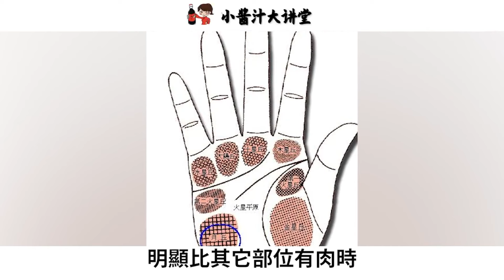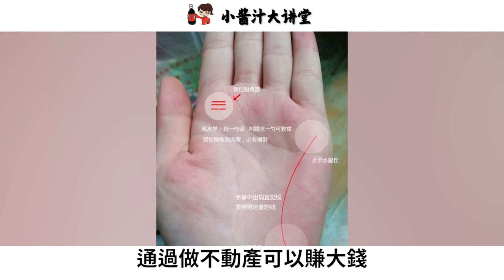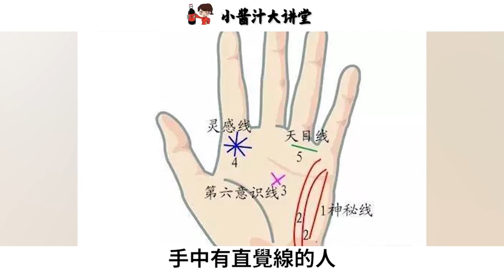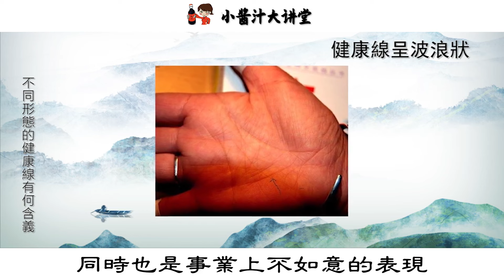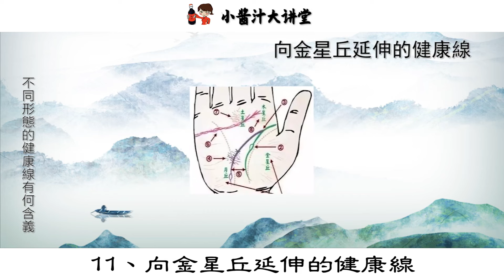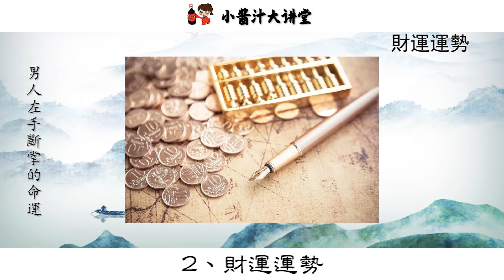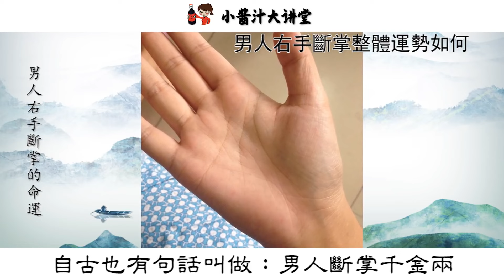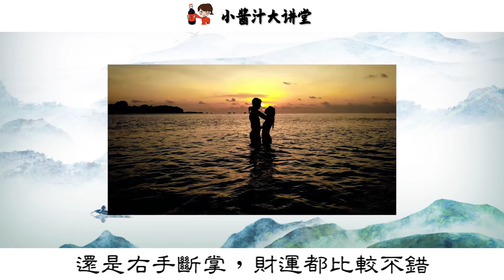手相十分罕見富貴紋！一馬平川，天生是富人命！同時出現這三種注定非凡，至少身價上億，極為罕見!生活小醬汁